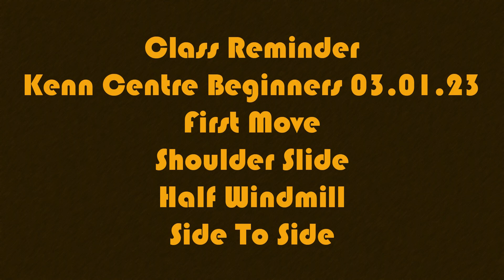Class Reminder - Kenn Centre Beginners 03 01 23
A Beginner level Modern Jive video to act as a reminder of the Beginner Class Routine at the Kenn Centre on the 03.01.23. If you need more than a reminder check out the links below which contain teaching details for the moves.

Happy dancing all.